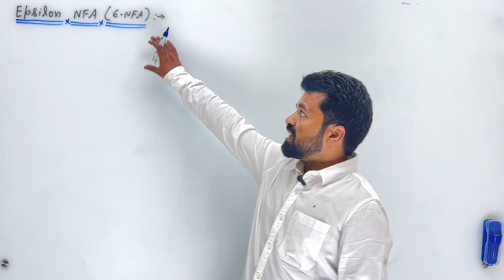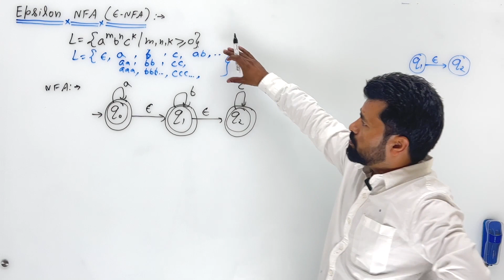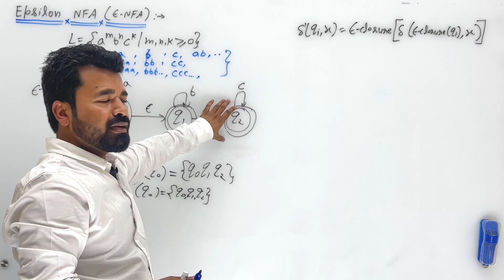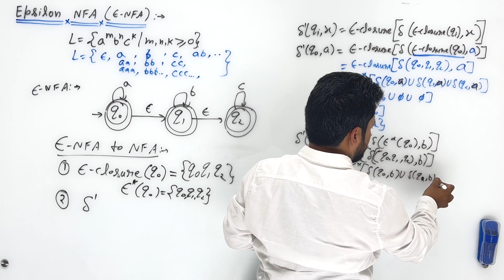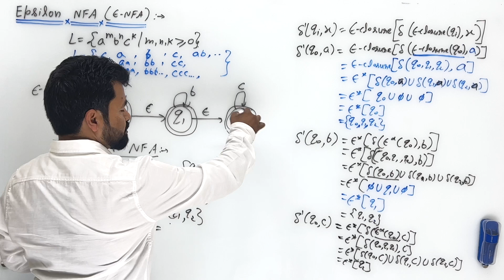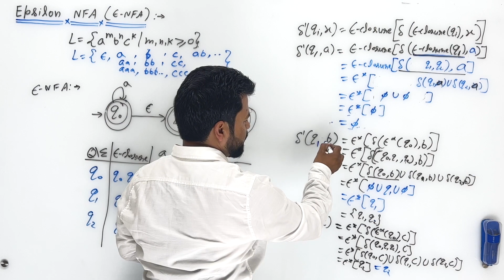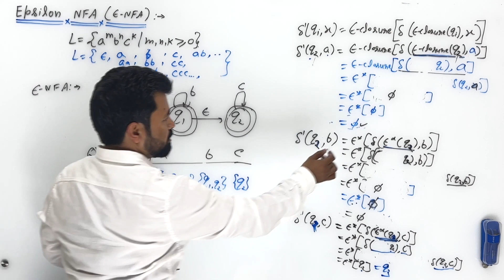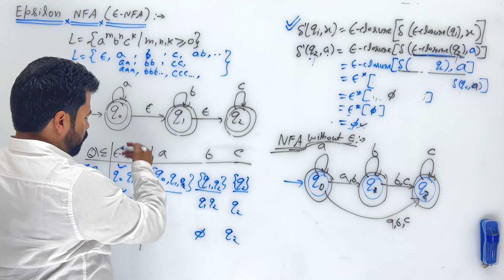Lec 27 | Epsilon NFA (Non Deterministic Finite Automata with accepts epsilon)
This video will give an overview of Epsilon NFA explaining all of its properties along with working and few examples. It will also the process of converting Epsilon NFA to normal NFA.